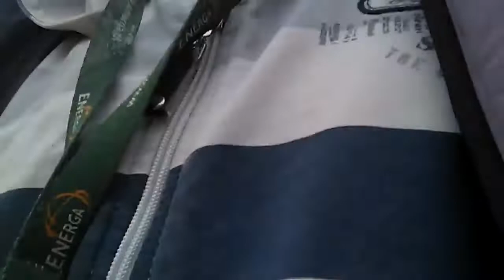Pato koko wiadro plac zabaw | Łukasz Sztando